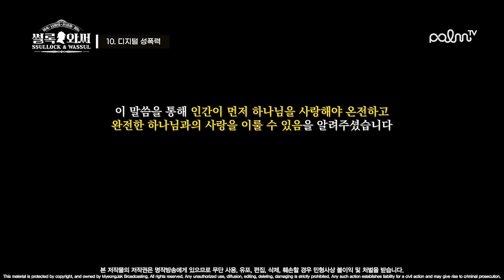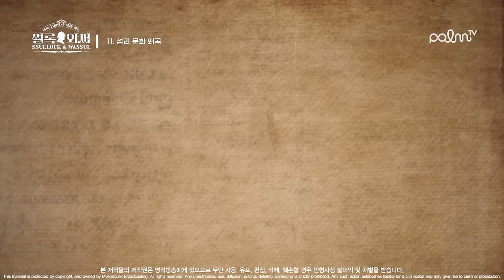JMS｜[썰록&와써] EP08.｜저희 그런 단체 아닙니다🔍｜디지털 성폭력, 폭행 사주, 환락 파티, 보고자, 축구 문화, 장소 조작｜넷플릭스 : 나는 신이다 너머의 진실을 찾아내다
화, 목 저녁 7시에 사건 별로 찾아뵙겠습니다🤗

🎞[넷플릭스 다큐멘터리:나는 신이다]에 방영된 기독교복음선교회의 모습들, 과연 진실일까?

영상 속 사실과 다른 재구성들, 의혹들에 대해 진실을 찾는 탐정, 썰록이 파헤친다! 본격 JMS가 만드는 JMS 진실 찾기 영상!
본 채널은 기독교복음선교회 (세칭 JMS) 공식 유튜브 채널입니다.
본 채널의 저작물의 저작권은 명작 방송국에게 있으므로 영상 및 오디오의 불법 다운로드 및 재업로드, 재가공 등의 행위는 법적으로 금지되어 있습니다.